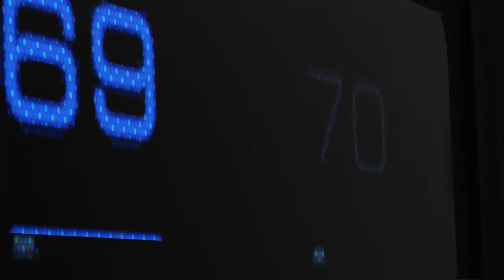Y SONY GANÓ EL E3 (Otra vez) | OPINIÓN